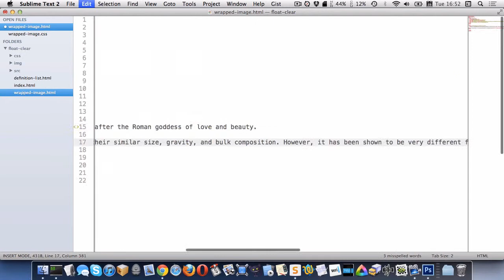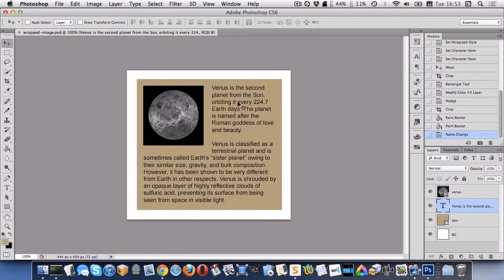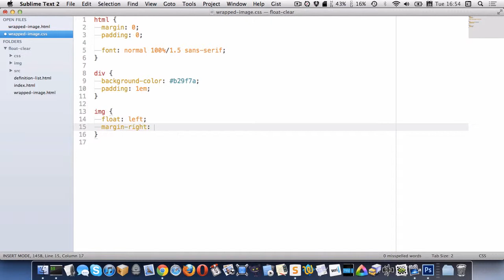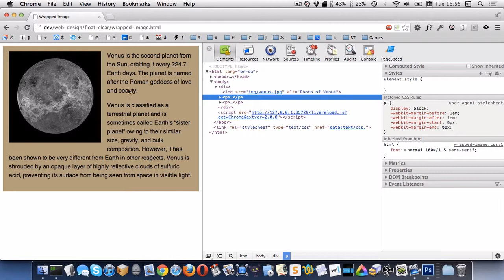Float & clear: wrapped image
Using our understanding of float and clear to create an image with text wrapped around it.